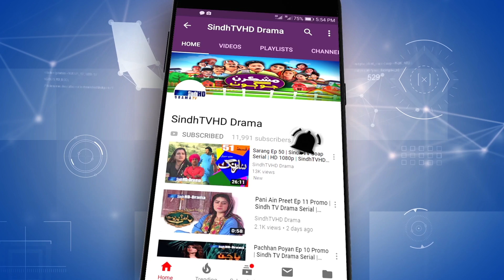Mashkiran Jo Goth EP 45 | Sindh TV Soap Serial | HD 1080p | SindhTVHD Drama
SindhTVHDDRAMA HDDRAMA MashkiranJoGoth EP 45 | Sindh TV Soap Serial | HD 1080p | SindhTVHD Drama

Director: Abdul Manan Abbasi (Mama Lalu)
Writer: Dahri Shakoor
DOP: Zaheer Baloch
Makeup: Ubaid Hussain
Animation: Naeem Dahar
Editors: I.M. Bhayyo & Farrukh Raja Kalhoro
Singer: G. R. Sagar